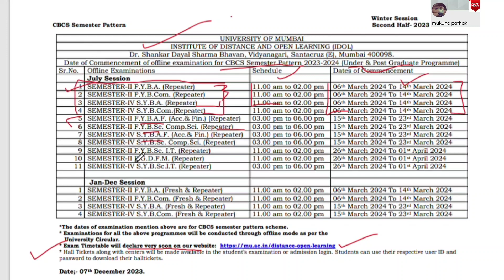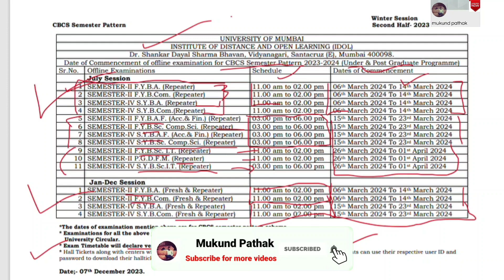Mumbai University IDOL U.G. Exam l Sem-II & IV l July & Jan-Dec l Fresher & Repeater l Mukund Sir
IDOL will conduct all the examination of the above-mentioned programs, through offline mode.

→Halltickets of the examination along with the
 centers will be made available in the student’s admission form/examination form login four days before the respective examination.